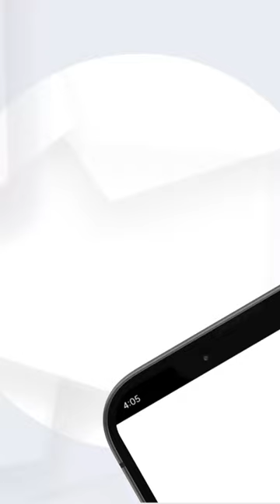Cat | Poop | பூனையின் Poop-ல் தயாராகும் Coffee!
பூனையின் Poop-ல் தயாராகும் Coffee!